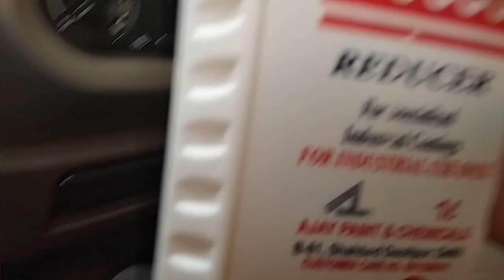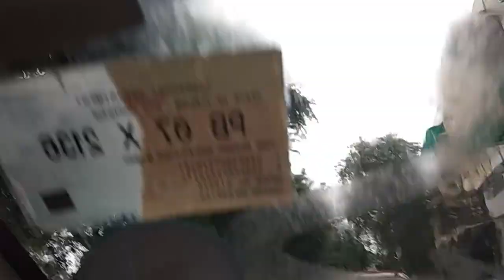How To Remove Adhesive From Car Mirror | कार के शीशे से कैसे स्टिकर हटायेँ | Removes Sticky Residue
sticker glue removal from car | how remove sticker from car | adhesive remover | शीशे पर से स्टिकर हटायेँ |

Things which i used

Reducer Thinner - 1 Litre Cost me 140/-INR
1 Blade
1 Cotton cloth